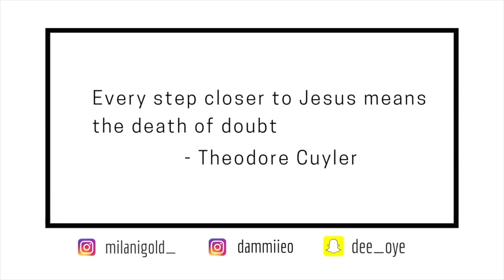Can a THICK GYAAL wear OH POLLY ??? OH POLLY MINI DRESS TRY ON HAUL | SIZE 8 - 10 - 12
Does OH POLLY dresses run big or small ? Watch this video to find out !!!

Hey loves! thank u so much for watching! ♡♡♡

In this video I try some of my fav oh polly dress collection in a size US 10 -UK 14 as well as a US 8 - UK 12. Is Oh Polly Thick Girl Friendly? How long does Oh Polly Shipping Take ? Oh Polly Shipping took about 21/2 weeks to get to me.

CAMERA:
○ Main Camera (Canon EOS Rebel T5i);
○ Vlog Camera(Canon G7x)

LENS:
○ Canon EF 50mm f/1.8 STM Lens
○ Sigma 18-35mm F/1.8 DC HSM Lens for Canon

LIGHTING
○ Neewer Ring Light

TRIPOD
○ Camera Tripod

AUDIO
○ BOYA BY-M1 3.5mm Lavalier Condenser Microphone
○ Rode VideoMicro Compact

♡♡♡♡♡♡ TURN YO NOTIFCATIONS ON GYAAAAL !! ♡♡♡♡

** HELP YO GURL GET TO 10,000 SUBBIES **

Products Mentioned♡ :
Steal The Limelight Underwired Satin Mini Dress in Lime OH POLLY UK 14 US 10

Irreplaceable Off The Shoulder Balloon Sleeve Mini Dress in Black OH POLLY UK 12 US 8

Hooked On You Off The Shoulder Puff Sleeve Underwired Mini Dress in Oyster White OH POLLY UK 10 US 6

Steal Their Heart Puff Sleeve Mini Dress in Sand OH POLLY UK 12 US 8

♡♡♡ About Me ♡♡♡

My name is Milani and I create trendy fashion videos for my fashion forward curvy & thick gyaal dem. I believe in looking stylish without breaking your wallet so my videos will mostly showcase budget friendly cute and affordable outfits. I will sometimes showcase some other types of tutorials (hair, makeup reviews or any thing that comes to mind).

♡♡♡ TO JOIN MY FABULOUS MILAH DOLLS ♡♡♡

3. 👍 Like this video and Share!

Common Questions Asked ♡:
Height - I am 5'75 but doctors say I'm 5'7
Camera - Canon T5i with 50mm lens (or the lens that come with it 35mm I think  ) Also use my canon G7X a lot
Thumbnail Editing - I use Canvas, Facetune & Vscocam
Age - 25
Clothing size - Size 8 us
Skin care faves - Literally had the same skin care routine since I was 16, its black soap, Nivea toner for dry skin, aveeno positively radiant moisturizer, and lip balm

Music♡: